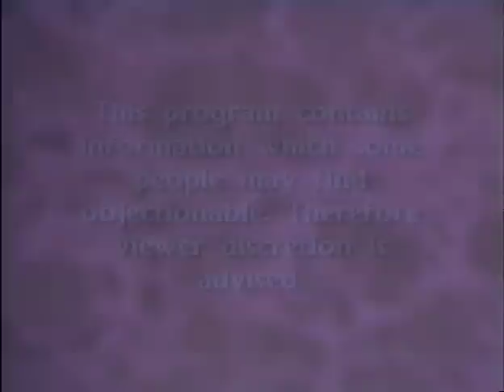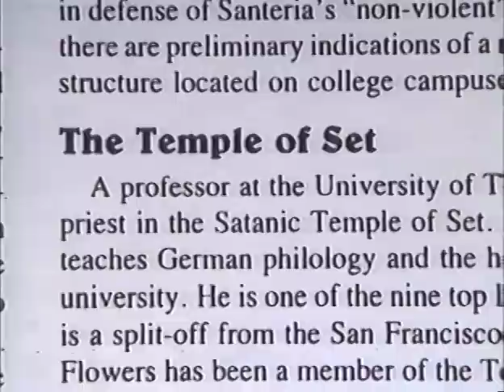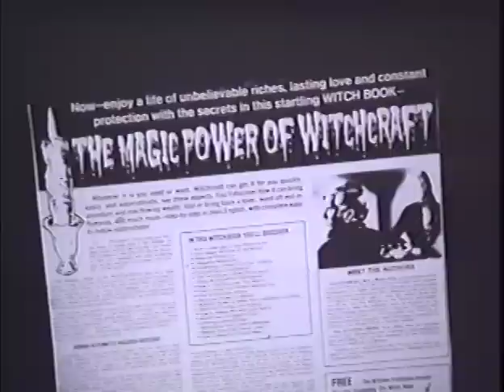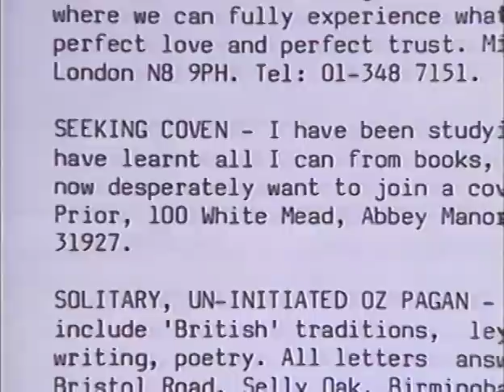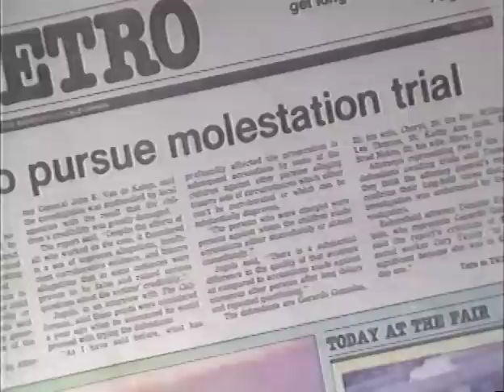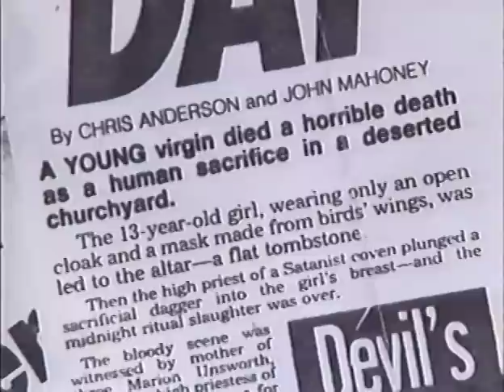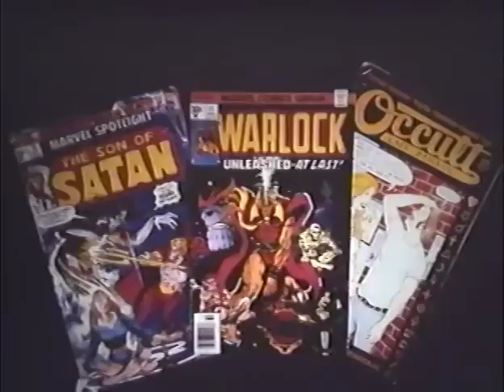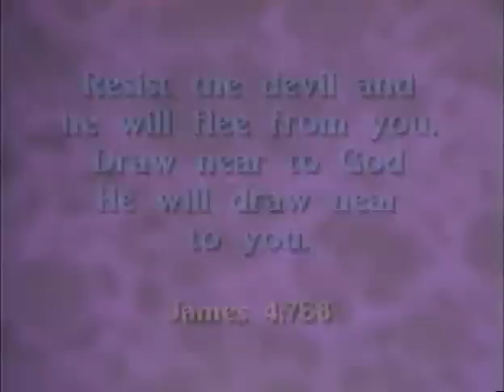Devil Worship: The Rise Of Satanism